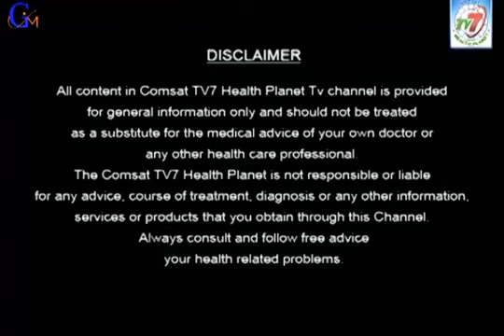HELP TIPS OF THE DAY Smt Sailaja